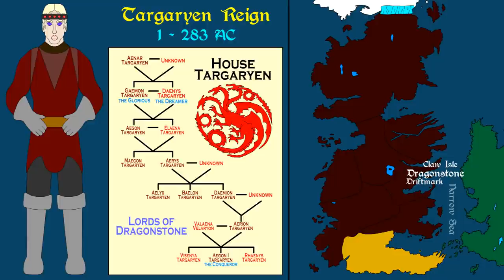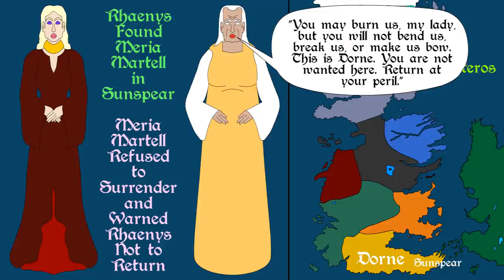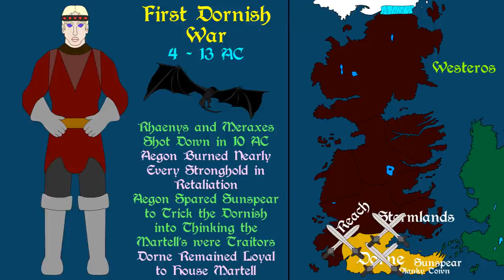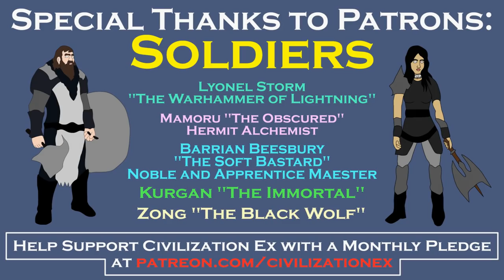A Song of Ice and Fire: Great Women - Volume One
A brief history exploring some of the great women in the ASOIAF universe. Volume One features Daenys the Dreamer, Meria Martell and Elissa Farman. Based on the A Song of Ice and Fire series by George R.R. Martin.

Freefolk - $1.99
Monthly Schedule

Citizen - $4.99
Monthly Schedule

Patrician - $14.99
Monthly Schedule

Related Ebooks, Books and Audiobooks:

5 Main Novels (AGoT - ACoK - ASoS - AFoC - ADwD)

Ebook, Paperback and Audiobook: